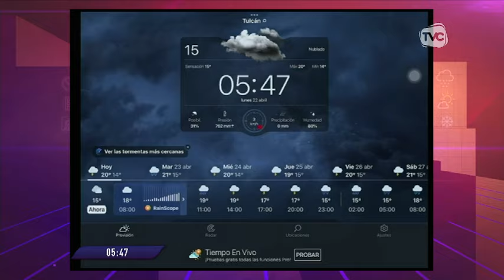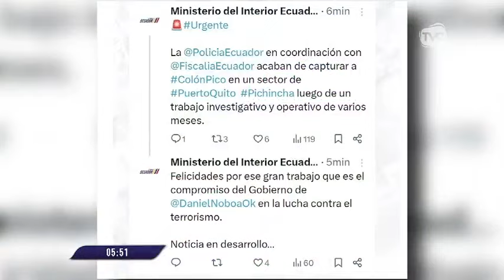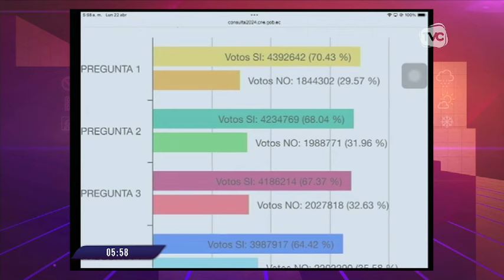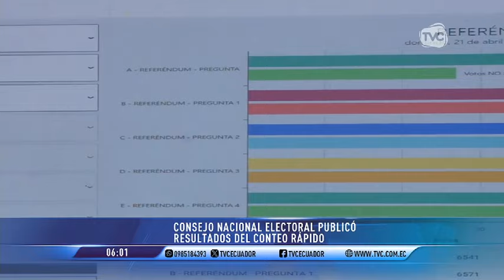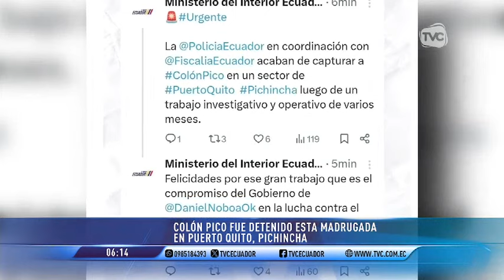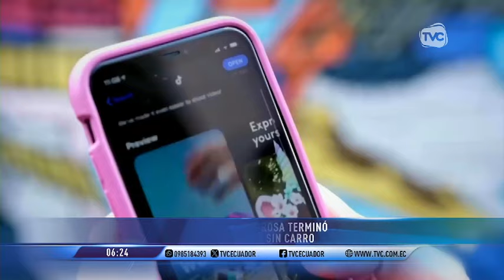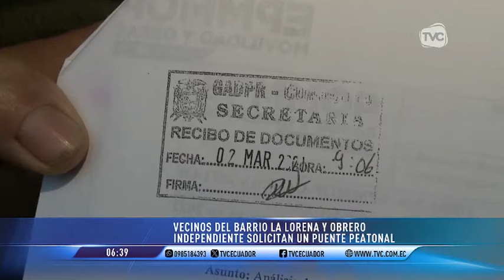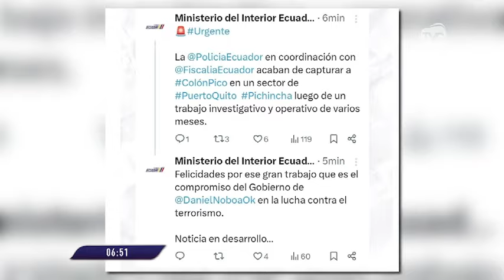TVC A Primera Hora: Programa del 22 de abril de 2024